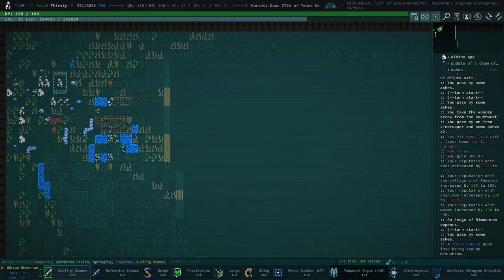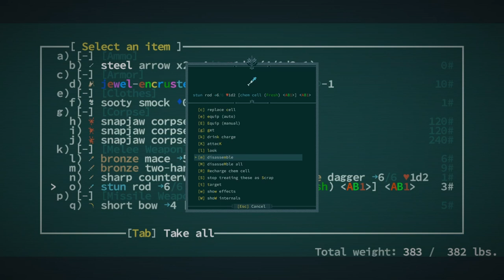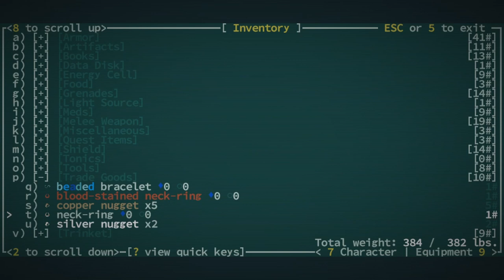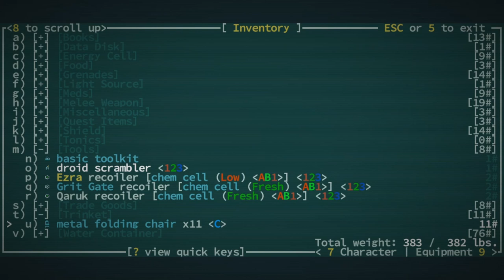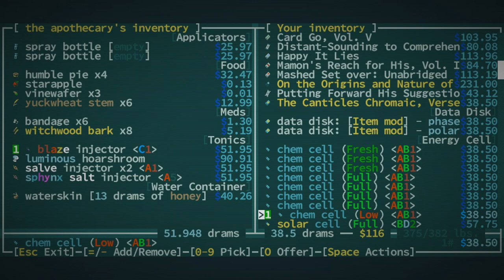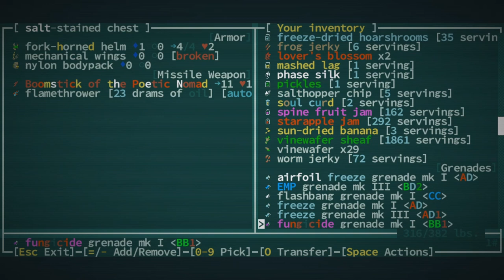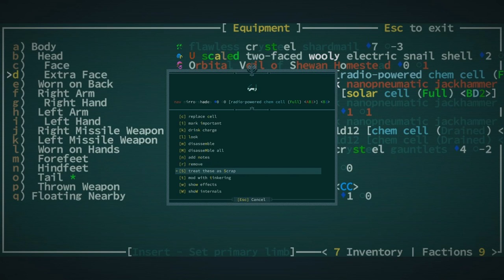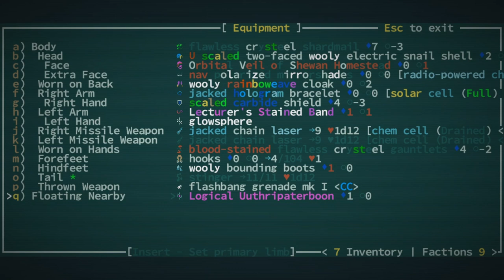Preparing for Bethesda Susa - The Fake Relic Chest - Caves of Qud